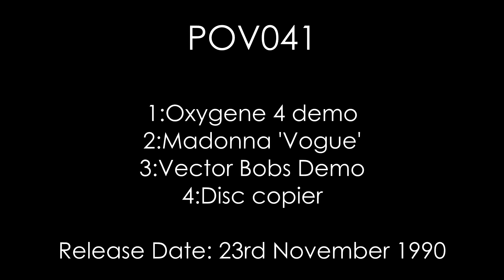POV041 - Demo Compilation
POV040

1:Oxygene 4 demo
2:Madonna 'Vogue'
3:Vector Bobs demo
4:Disc copier

Release Date: 23rd November 1990